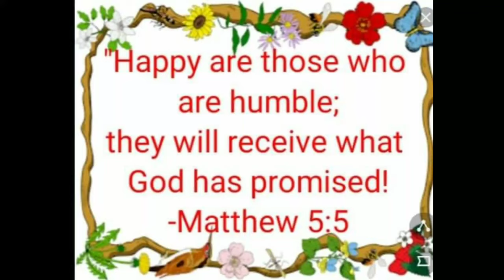NANGUHA OG KAHOY SA BUKID ISUGNOD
Hello, Friends.
Mga migo ug mga miga.
I want to share with you my travel vlog.Going to bukid / farm nanguha ng kahoy panggatong.
Thanks.God bless.